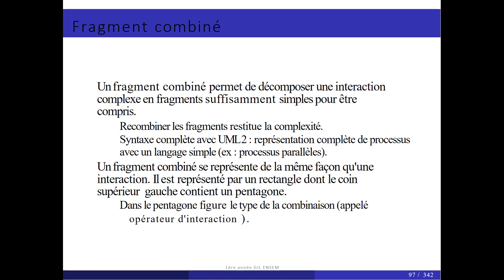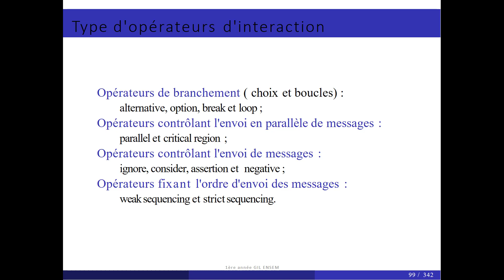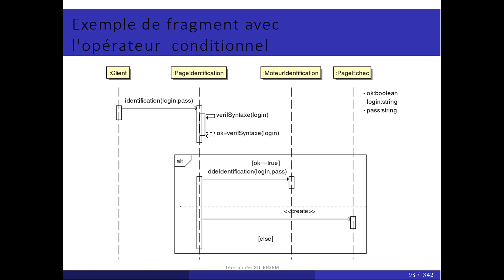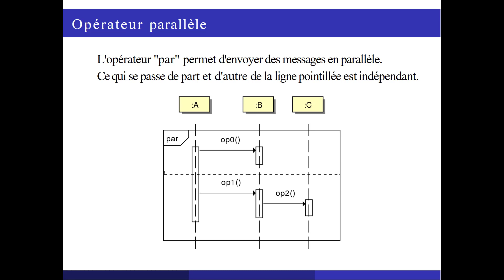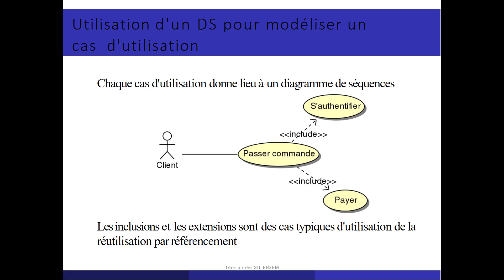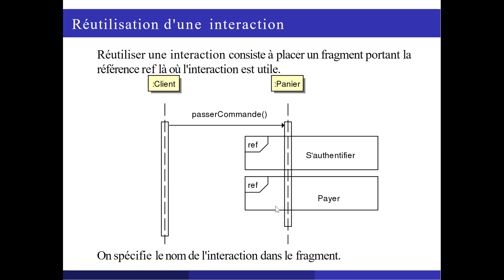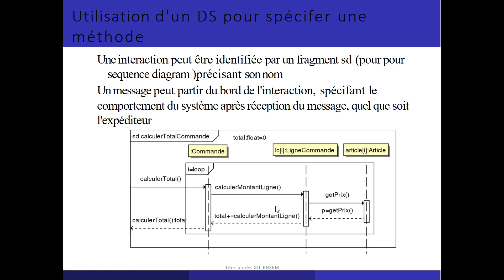sequence diagram part2